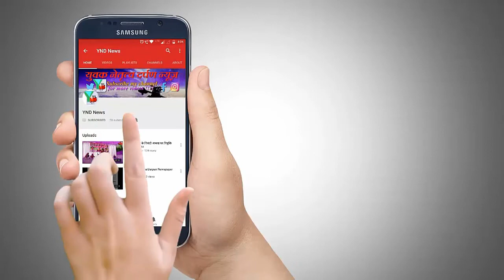Bollywood Gossip || YND News with OPENWAY Production House || shoot time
YND NEWS